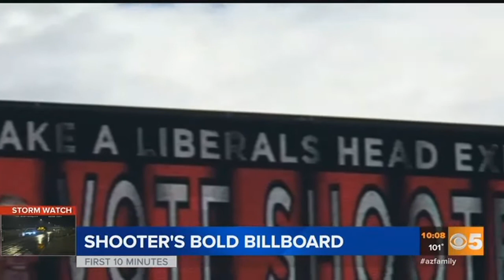VIDEO: Don Shooter posts controversial campaign billboard